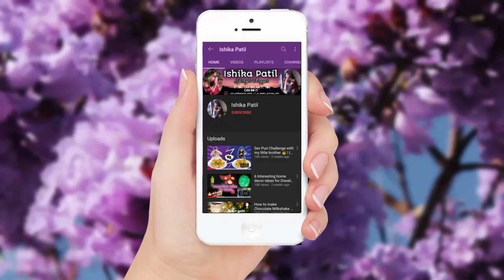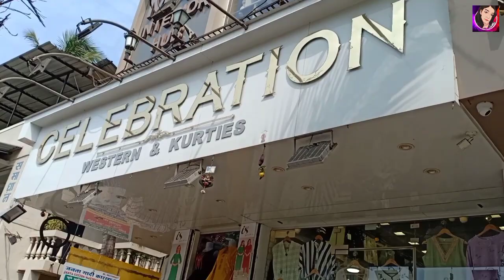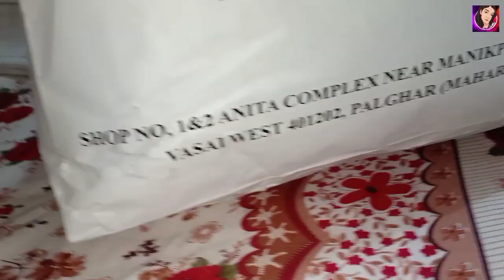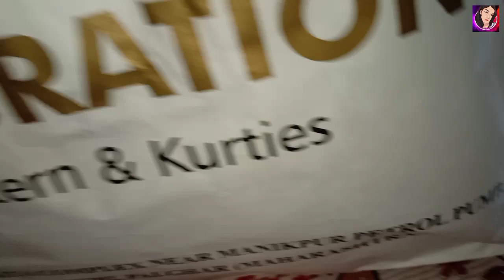I buy myself most Expensive dresses for my 18th birthday🎂👗 | Train se girte girte bach gayi😰 | Vasai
Hello Everyone !!!

1) Song: Sparsh Dangwal - Live Your Dream